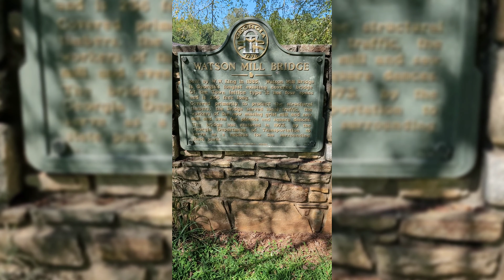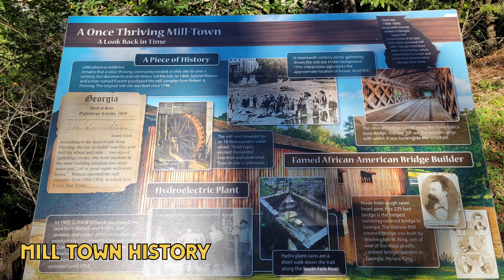Exploring Watson Mill Bridge State Park!...Longest covered bridge in Georgia...full walk through!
Day at Watson Mill Bridge State Park exploring the park, bridge and hiking trails. Family friendly.